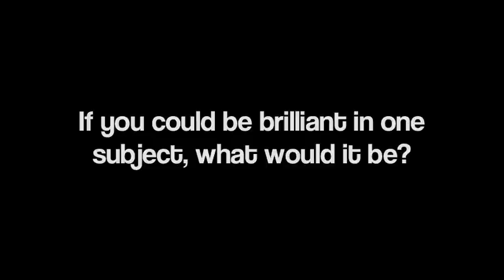Kat's August Newsletter